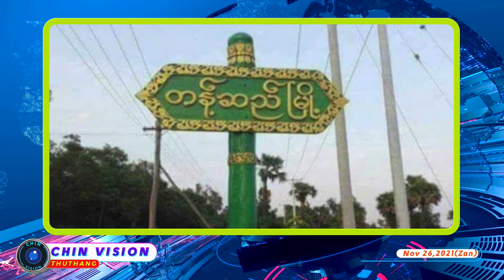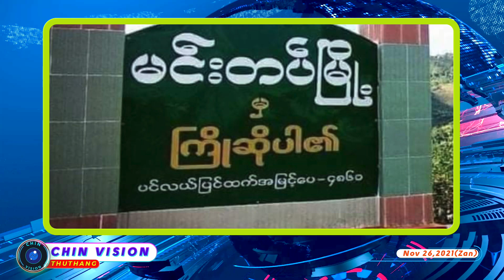Nov 26 Thuthang(Zan)Kanpetlet Kahawknak Ah SAC 10 Thi,Tuizing Zinglam Linghnin Ruangah Biakinn Siat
A Sung Um Thuthang
00:00 Thuthang Thawknak
00:22 Ṭantse Le Myaung Ah Ralhrang Pawl Bomb An Puah
2:26 Kanpetlet Ih Kahawknak Ah Ralhrang 10 An Thi
3:19  Lt-Gen Sein Win Le Lt-Gen Ye Aung Cu Pinsin Pe In An Colhter
4:17  Mindat Peng Sungah Ralhrang In Saktuahnak Lam Hnaṭuan
5:24  Linghnin Ruangah Lungcawi Biakinn A Siat
6:42  Thuthang Cemnak